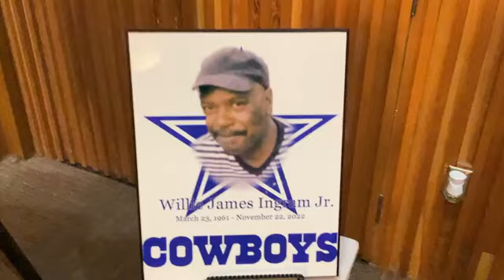Funeral Service for Willie James Ingram Jr.